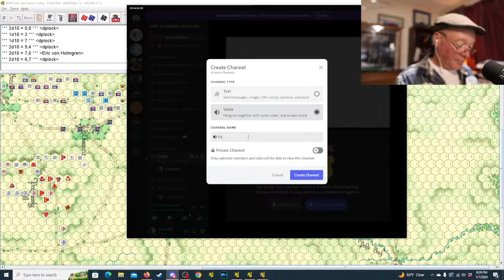BAR; Battle of Kolin 1757: Turn #5 (3:00pm)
Eric takes a dip in the world of BAR (Battles of the Age of Reason) with this critical battle from the Seven Years War.
The BAR game system simulates grand tactical warfare from the mid to late 1700's.  This game was published by Clash of Arms in 1993.